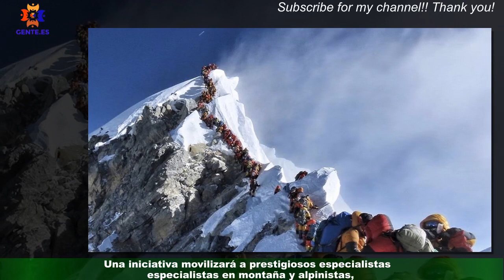Lanzan un proyecto para limpiar el Everest basura ante el turismo de masas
Una iniciativa movilizará a prestigiosos especialistas en montaña y alpinistas, como Kilian Jornet, Alex Txikon y Tamara Lunger, para acabar con los residuos depositados en el Everest tras más de 40 años de expediciones comerciales.La compañía tecnológica The NeverRest Project, especializada en ingeniería medioambiental,